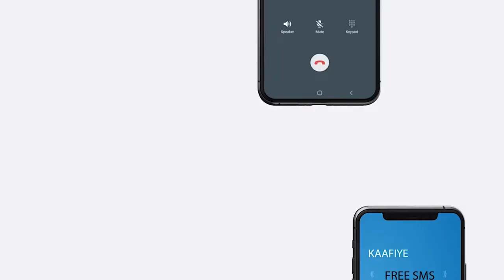Dareenka dadweynaha iska soo buux dhaafiyay afaafka hore ee aqalka golaha wakiilada JSL.